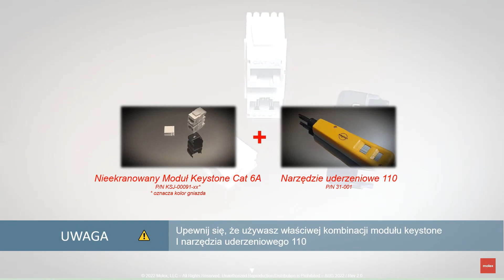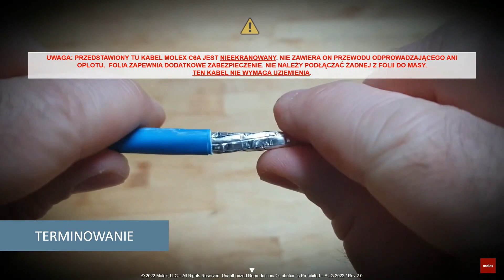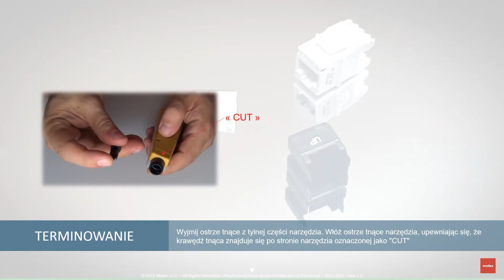Proces terminowania: Moduł Keystone C6A UTP, narzędzie uderzeniowe 110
Film pokazuje proces zakańczania kabla w złączu Molex PowerCat C6 UTP Keystone Jack, p/n KSJ-00091, przy użyciu narzędzia uderzeniowego 110. Molex PowerCat 6A UTP Keystone Jack jest kluczowym elementem nieekranowanego rozwiązania PowerCat 6A i został zaprojektowany tak, aby spełnić wymagania dotyczące parametrów transmisyjnych ANSI/TIA-568.2-D:2018 Augmented Category 6A. Konstrukcja Keystone Jack to popularny, uniwersalny wymiar, który pasuje do szerokiej gamy gniazd ściennych i obudów. Gniazdo UTP PowerCat 6A Keystone zaprojektowane w celu osiągnięcia wysokiego poziomu funkcjonalności wymaganego do szybkiej transmisji danych 10 Gbps i zawiera zatrzaskową przesłonę chroniącą przed wnikaniem pyłu. Produkt jest również kompatybilny wstecznie z systemami kategorii 6 i 5e. KSJ-00091 Keystone Jack jest testowany i weryfikowany przez niezależne laboratorium pod kątem wydajności transmisji, bezpieczeństwa i zgodności z 4PPoE+.

Ten film został stworzony przez zespół pomocy technicznej Molex Connected Enterprise Solutions. Instalatorzy okablowania, konsultanci i inni profesjonaliści mogą korzystać z bezpłatnych, dogłębnych szkoleń i biuletynów technicznych w naszym portalu pomocy technicznej dla klientów - zarejestruj się jako Business Associate na stronie csp.molex.com.